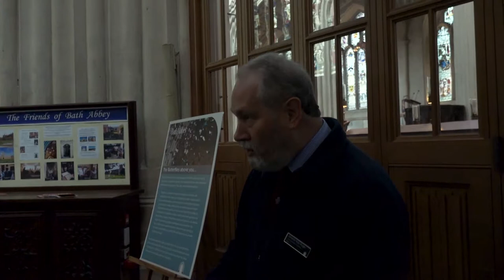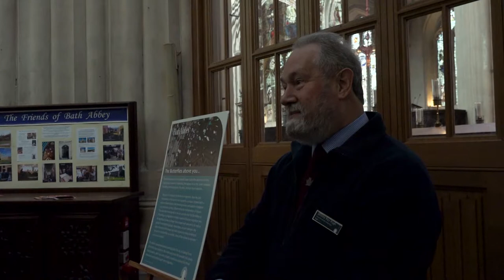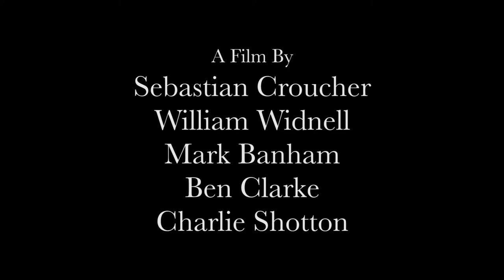Group C - The Abbey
The Abbey
Group C
Sebastian Croucher
William Widnell
Mark Banham
Ben Clarke
Charlie Shotton